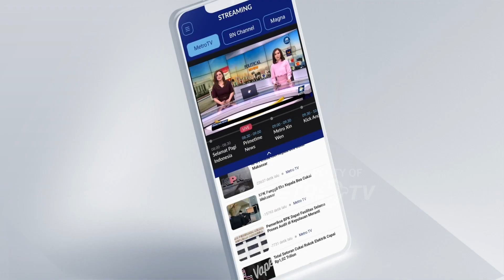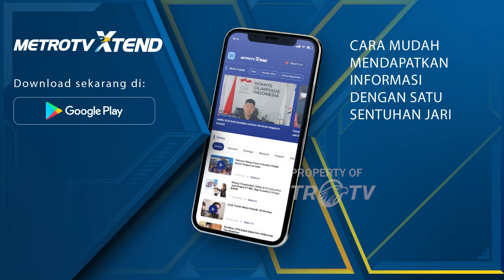Nama Bacawapres Anies Baswedan Sudah Diputuskan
MetroTV, Anggota tim delapan, sekaligus juru bicara Anies Baswedan Sudirman Said mengungkapkan Bacapres yang akan mendampingi Capres Koalisi Perubahan untuk Persatuan itu sudah mengerucut ke satu nama.

Namun seperti sebelumnya, pengumuman nama menunggu waktu yang tepat.